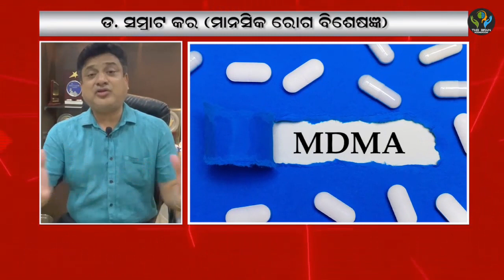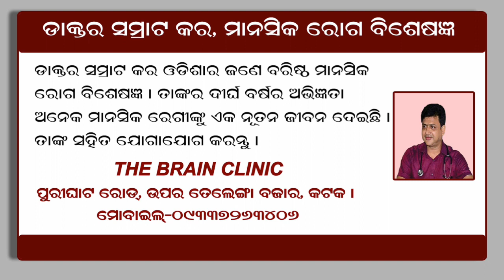Date Rape Drugs / Party Drugs / Dr Samrat Kar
Dr. Samrat Kar, Consultant Psychiatrist, founder & trustee of The Brain Foundation, India, is author of many acclaimed articles and books in Odia, Hindi and English languages. Dr Samrat Kar was president of IPS, Odisha state branch ( 2018-19) currently representing Eastern Zone IPS in the National Body. He is the editor of IMA Odisha state branch ( 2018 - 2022).Dr. Kar has received various State and National awards for his contribution to the society in the field of creating awareness about mental health and its cure in general public. He has attended number of State and National level seminars and workshops and shared experience . He is a regular columnist in popular newspapers, a regular panelist in TV and Radio programs.

How to Contact - Purighat Road, Upper telenga bazar, Cuttack 9, Odisha